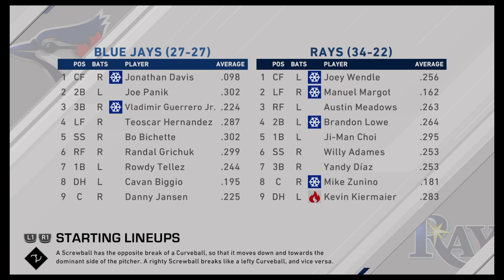MLB® The Show™ 20 (2020) (5/26/20) TOR vs TB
MLB The Show 20 Twitch Stream Toronto Blue Jays Vs Tampa Bay Rays

TampaBaySportsOpening